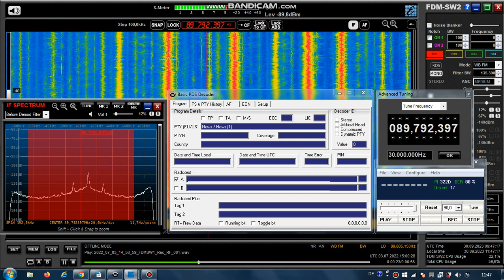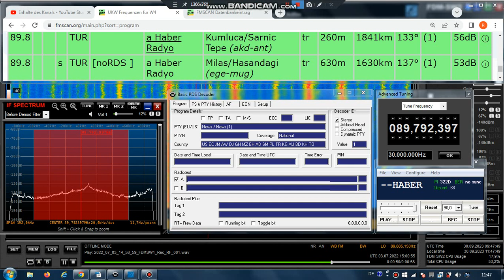FM DX Es - 030722 1500UTC - 89.8 a Haber Radyo (TUR) - ? Milas/Hasandagi (ege-mug) 1630km ?kW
89.8 – 3219, ~~HABER_ , id-a haber (tur-m), stereo

89.8 TUR a Haber Radyo Kumluca/Sarnic Tepe (akd-ant) tr 260m 1841km ?kW
133°
89.8 s TUR [noRDS ] a Haber Radyo Milas/Hasandagi (ege-mug) tr 630m
1630km ?kW 137°- TENT